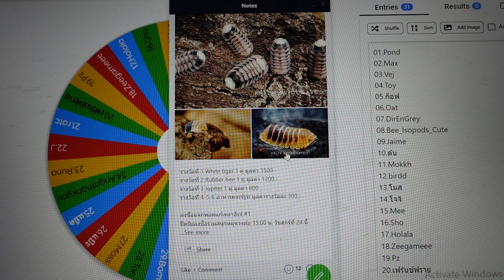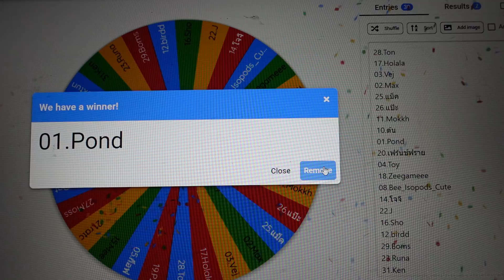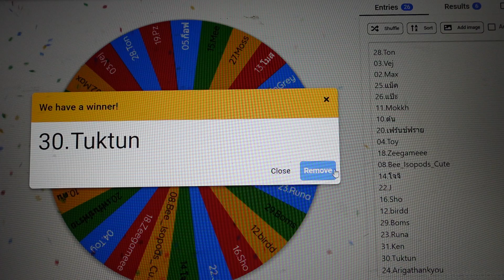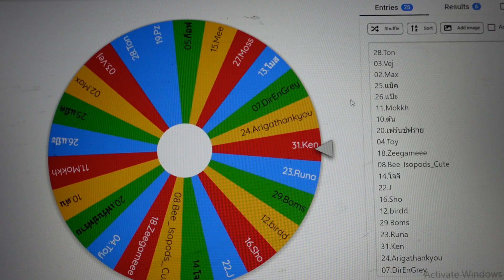กิจกรรมต้อนรับการกลับมาของห้อง PodZa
รางวัลที่ 1 White tiger 1 คู่ มูลค่า 1500.-
รางวัลที่ 2 Rubber bee 1 คู่ มูลค่า 1200.-
รางวัลที่ 3 Jupiter 1 คู่ มูลค่า 800
รางวัลที่ 4-5-6 อาหารผงไอโซพอด มูลค่ารางวัลละ 300.-